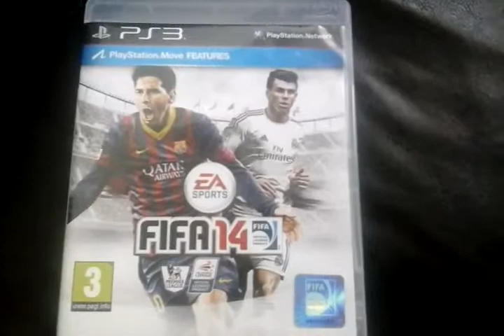The miracle of goals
1 henderson
1 suarez
Hatrick sturridge
1 Dzeko